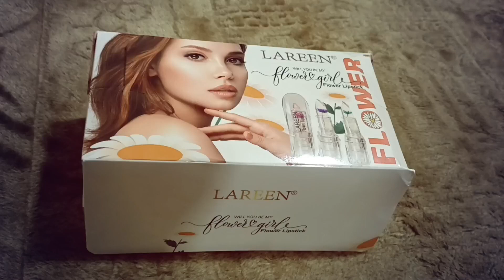Lareen Flower Lipstick/Beautiful Magic Lipstick/Different colours/Rabia Finance